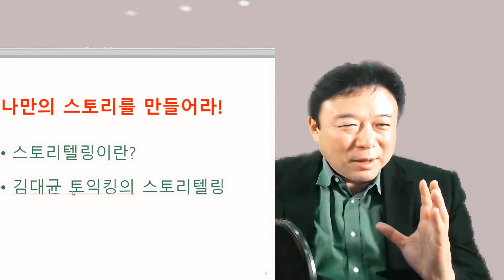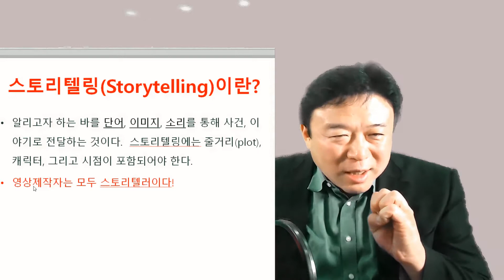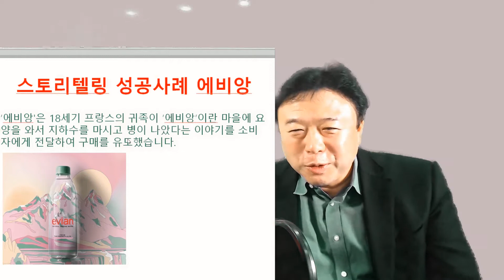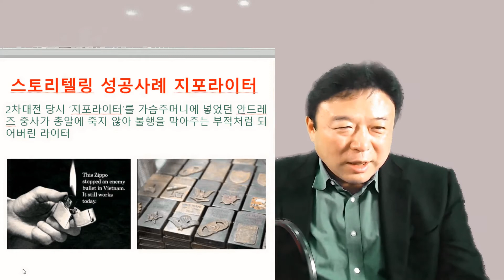김대균토익킹 1인미디어 1인기업 성공법(3)